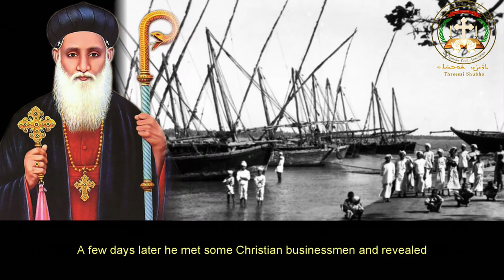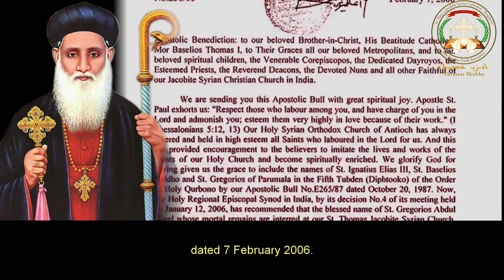Threesai Shubho- The Saints of Syriac Orthodox Church | Mor Gregorius Abdul Jaleel Bava | English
The Biography of Mor Gregorius Abdul Jaleel Bava